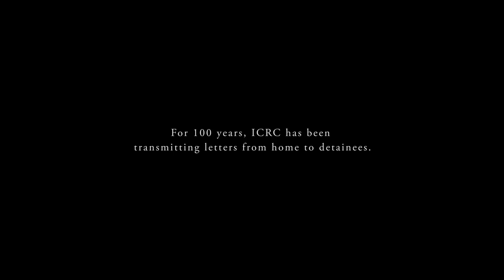Can one piece of paper change your life?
In filmmaker Bassam Tariq's new short film Wa'ad (The Promise), we explore a complex relationship between father and son, where nothing is as it seems.

The ICRC has been sharing Red Cross messages between people in detention and their families for over 100 years.